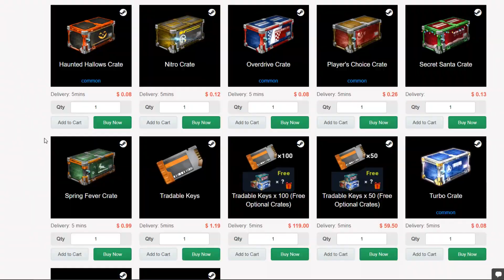ERA PARA SER UM VIDEO DE UM NO GOL E TRÊS NA LINHA... DEU RUIM - Rocket League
Bom galera, kaka a bola do mar aqui e seja bem vindo a mais um video aqui no canal de Rocket League. Desta vez trago um no gol e três na linha que deu ruim!

Recomendo muito! ♥